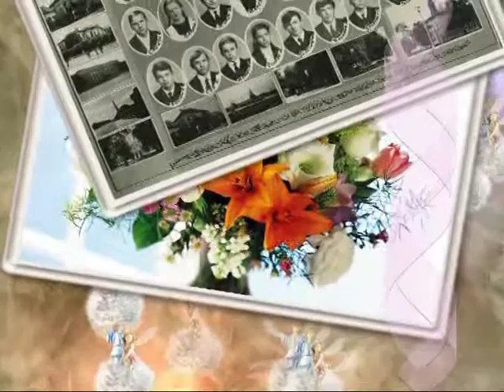Вітання для Яценко К